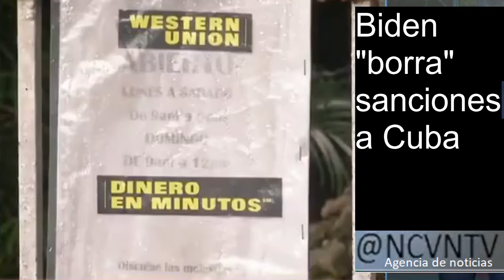Administración Biden anuncia importantes cambios en la política hacia Cuba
Remesas, vuelos y visas a cubanos ya no son parte del bloqueo hacia Cuba
tras la decisión hoy anunciada por Biden.